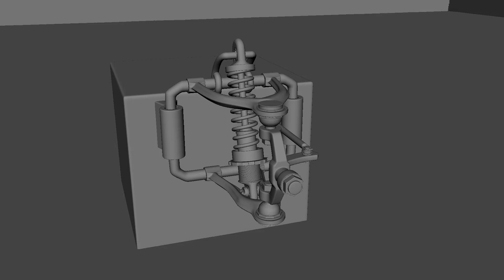animation car suspension - 1